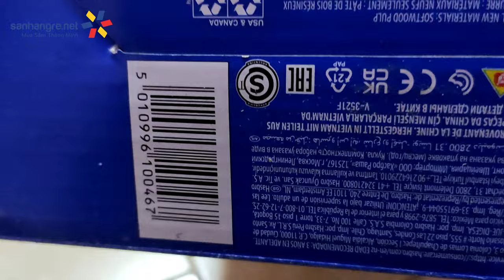Đồ chơi búp bê BABY ALIVE Fruity Sips Apple bé tóc vàng mắt xanh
Thương hiệu: Hasbro - Baby Alive
Dòng sản phẩm: Đồ chơi Mô hình cho bé gái
Xuất xứ thương hiệu sản phẩm: Mỹ - Canada
Phiên bản: Fruity Sips Apple - Máy ép trái cây bé Tóc vàng/mắt xanh size 30cm
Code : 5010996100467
Model: F7356
Đạt chứng nhận    ‎IFBQ - CE-BRI/IFBQ 3353/08 - NM 300/2002 - OCP 0003
Chất liệu Nhựa,  vải cao cấp
Kích thước búp bê: 12 x 41 x 38 cm + Phụ kiện
Kích thước đóng hộp: 40 x 40 x 15 cm
Trọng lượng : 450gram
Màu sắc : Nhiều màu
Nó chạy bằng pin hay pin?: ‎Không
Sản phẩm yêu cầu lắp ráp: Không
Quy cách đóng gói : Fullbox
Dành cho bé gái từ 3 tuổi trở lên
Sản phầm gồm: búp bê với trang phục có thể tháo rời, 2 trái cây nhựa, giỏ, máy ép trái cây/cốc giả có 2 nắp và tã
🏡 CH 1: Số 70 ngách 105/2 ngõ 105 Xuân La, Hà Nội
🏡 CH 2: Số 81 ngõ 1 Tập thể Trung Tâm 75 Lai Xá, Hoài Đức, Hà Nội
🏡 CH 3: Số 245 Đại lộ Tôn Đức Thắng, An Đồng, Hải Phòng